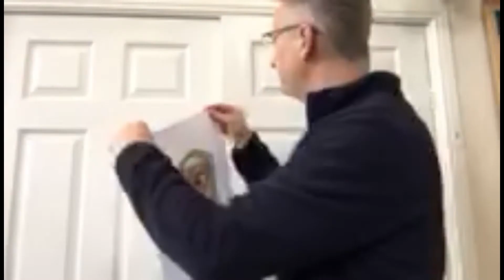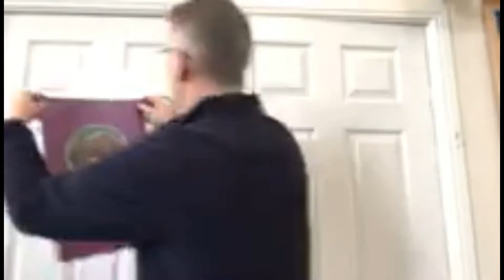Sunday 31st January - Part 2 of 3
Welcome to Shepherd Drive Baptist Church! This Sunday, Simon Robinson leads the first part of our service and talk to the children whilst Peter Newton brings us a message from God's word the Bible. Please be sure that you are watching this video on the 'Sunday Service – 24th January' playlist as we have incorporated 3 worship songs to accompany today's message and by watching it on the playlist it will automatically take you to them. You can access the playlist on the Shepherd Drive Baptist Church Youtube Channel or by clicking the link on our